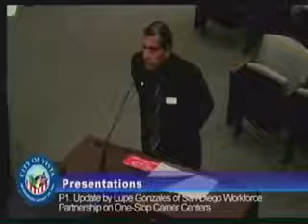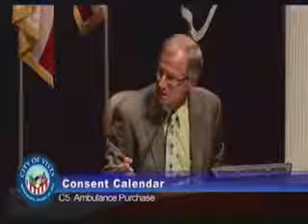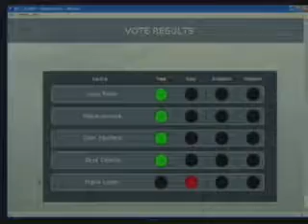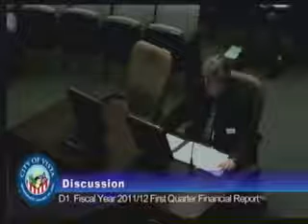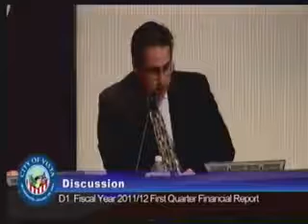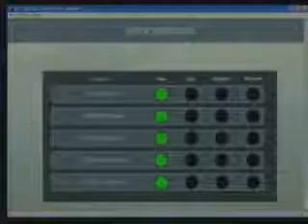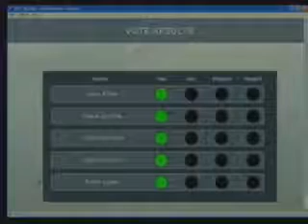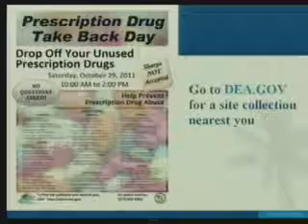City Council Meeting, Oct 25, 2011